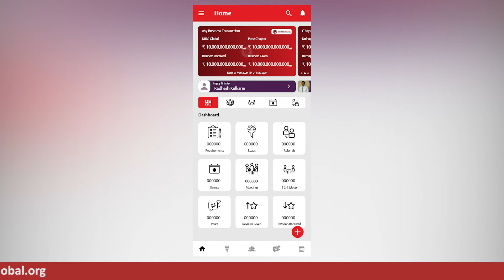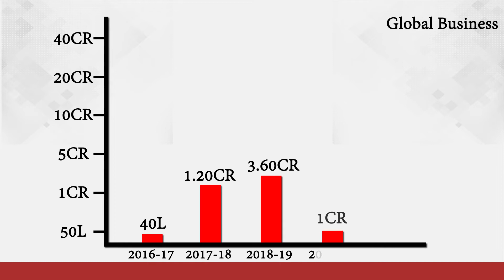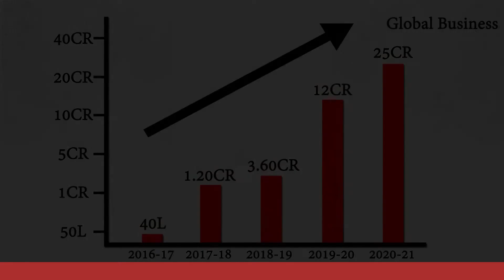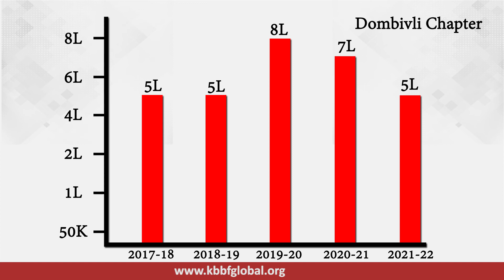About KBBF Dombivli